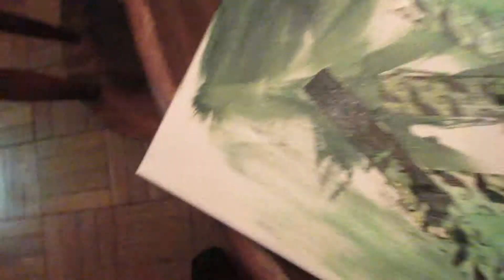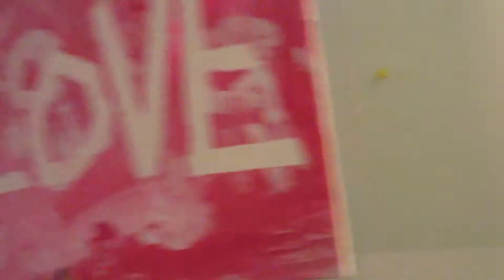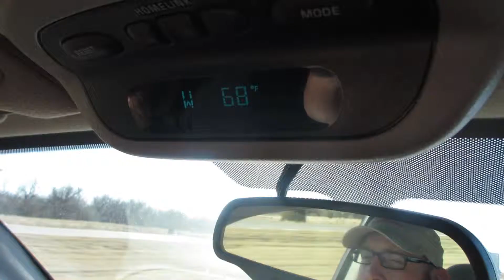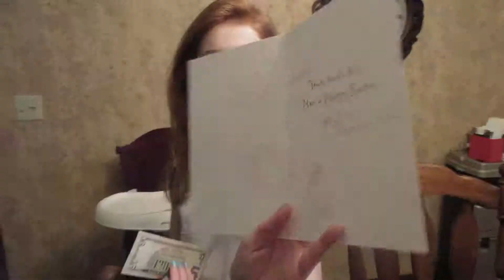Document Your Life | March 2015